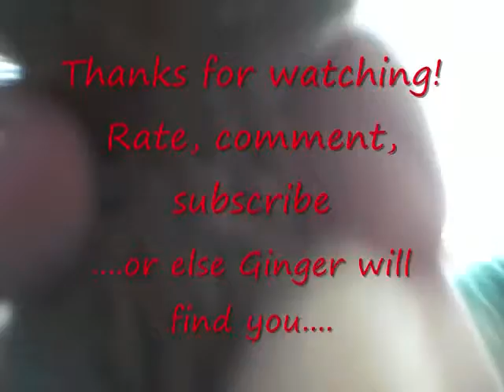The Goods of Christmas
Waaaaaay overdue.